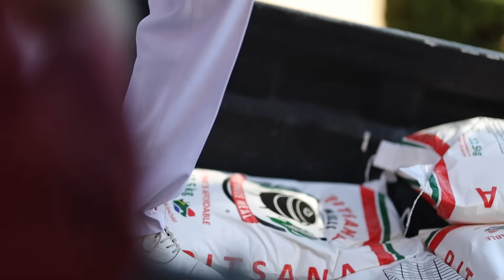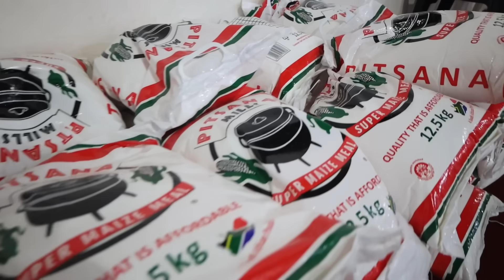Tembisa & Sandton City Day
Jerusalem City was a buzz with activities on Sunday. This past weekend barred witness to the Children of the Lion King of Yehud from IPHC Tembisa and Sandton City Branches who came in their numbers to celebrate the God of Shadrack, Meshach and Abednego. They came barring gifts of all sorts, some physical and others musical through song and praise of his mighty name.

Praise be unto Yahweh!